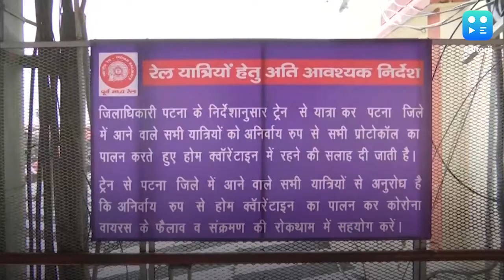Covid-19 care coaches set up at Patna Junction Railway Station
Aiding the fight against the pandemic, the Indian Railways has deployed two Covid-19 care coaches at the Patna Junction railway station for patients. These wards at platform number 6 and 7 have 640 beds and no passenger will be allowed to pass through these two platforms. One cabin has been reserved for doctors, nursing staff and to store medicines.